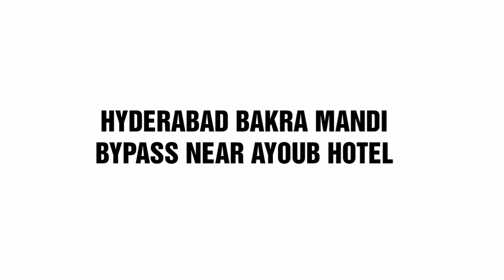GHORE KI AWAZ WALA BREEDER BAKRA || HYDERABAD MANDI MAI || CHUTTI OR MANDI